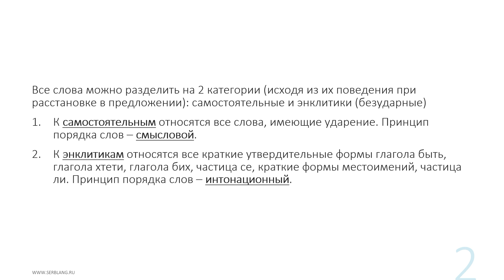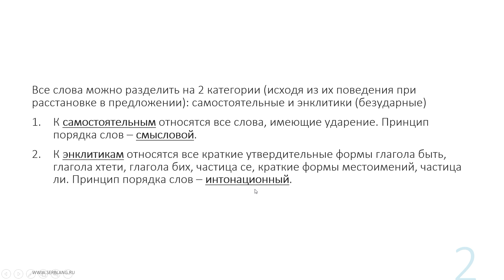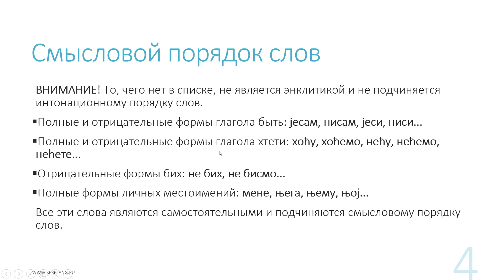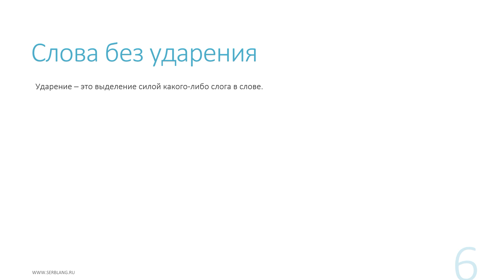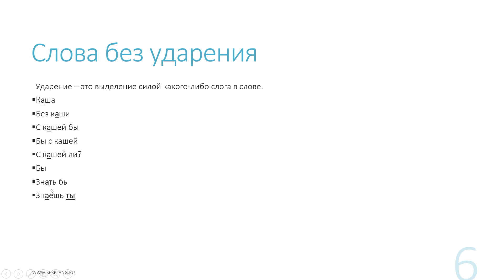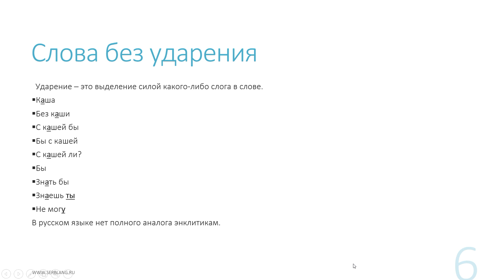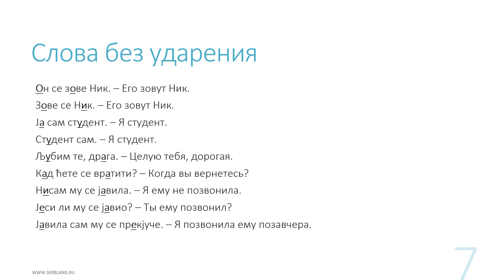2. Порядок слов в сербском. Энклитики - слова без ударения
Основная проблема при  расстановке слов в сербском предложении - энклитики. Что это такое и в чем их основная характеристика? В следующих уроках узнаем, куда же их все-таки ставить в предложении.